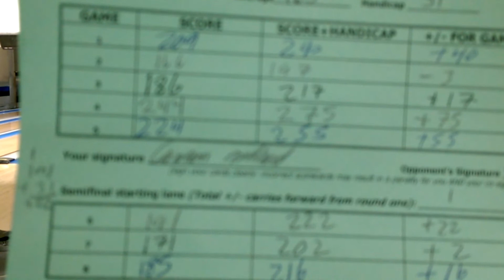JBT at Hazel Dell 4-25-15 part 1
Cameron Nodland vs Michayla Garden
Andrew Heritage vs Brandon Myers